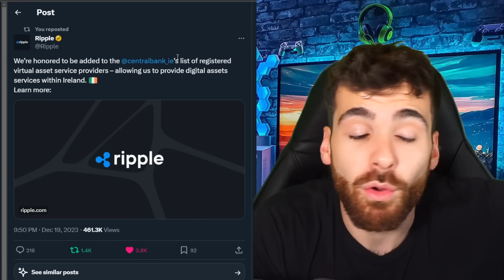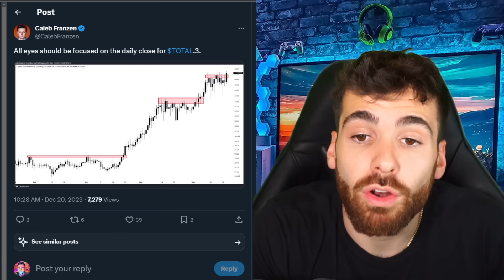These are just the facts. GET READY.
Merch!
micklemarkets.myspreadshop.com...

rDxBFHhgGKYKphFEtoyNvEmujC3ATGRqmN

What is Ripple? What Is XRP? How much XRP do you need? How much XRP?